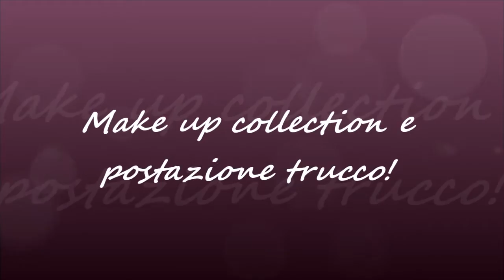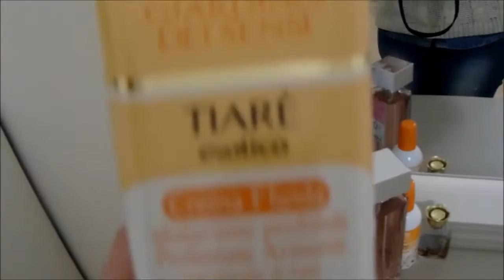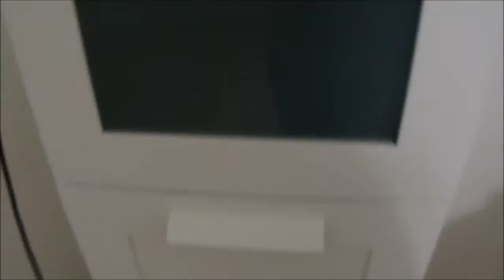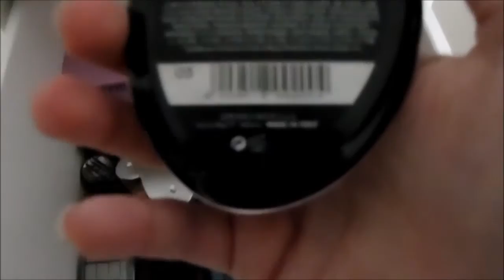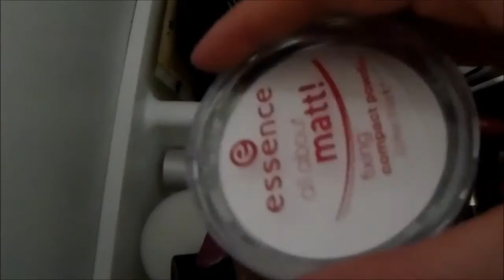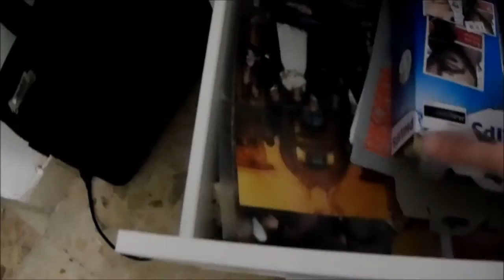Make up collection e postazione trucco!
In questo video vi mostro la mia piccola collezione make up!

Per chi fosse interessato all'acquisto della cassettiera è la :
BRIMNES 4 cassetti a 69,99€ da IKEA. Io l'ho presa bianca ma ho visto che hanno anche la variante nera.

Spero che questo video vi piaccia, alla prossima!